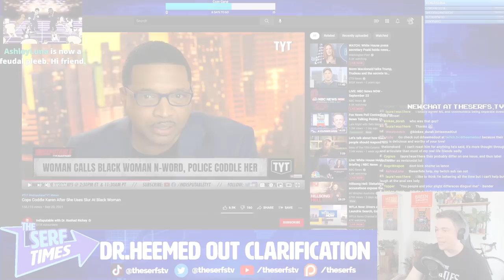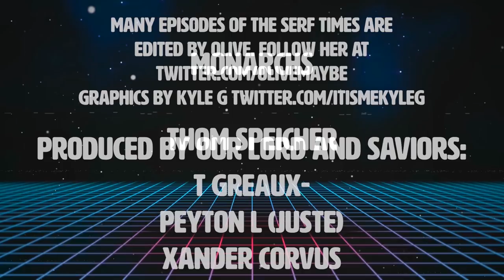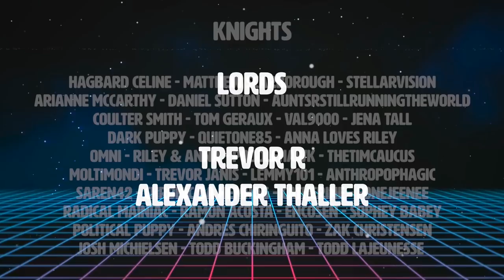Clearing up LAND BACK misconceptions with DrHeemedOut! (STOP Scaring people AWAY from the Movement!)